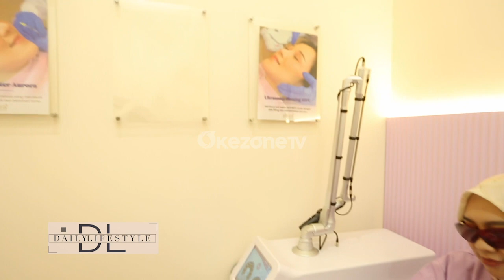DAILY LIFESTYLE : TREATMENT ATASI WARNA KULIT TIDAK MERATA UNTUK PARA WANITA